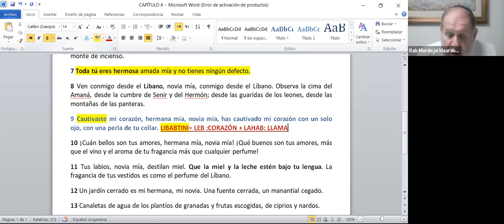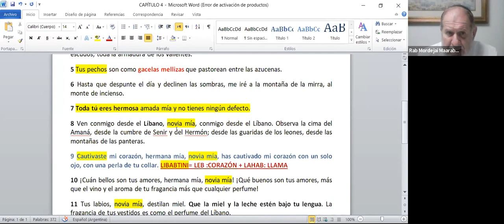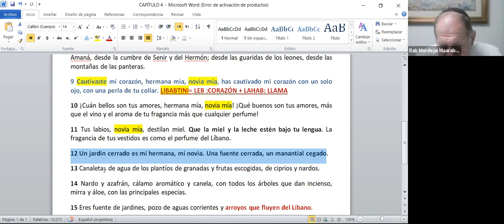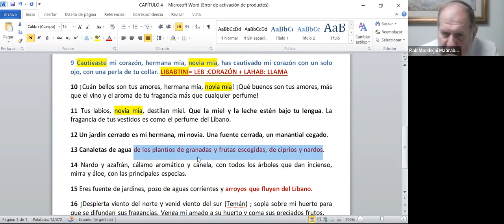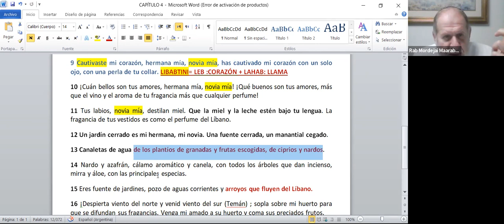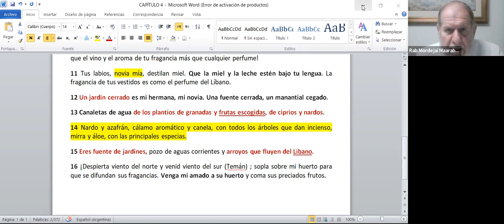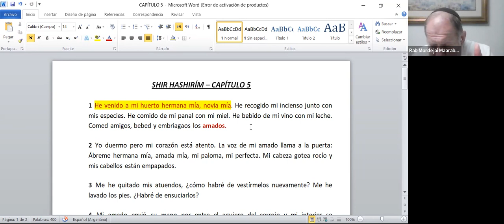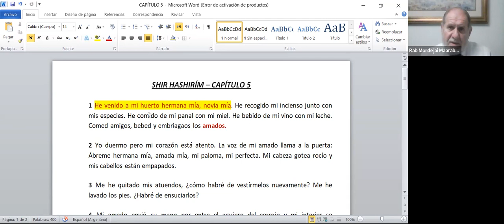Estudio del Sefer Ketubim - 6 Febrero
"Historias de Amor, Destrucción y Esperanza": Estudio de las Meguilot
"Meguilat Shir HaShirim"
Con Rav Mordejai Maarabi